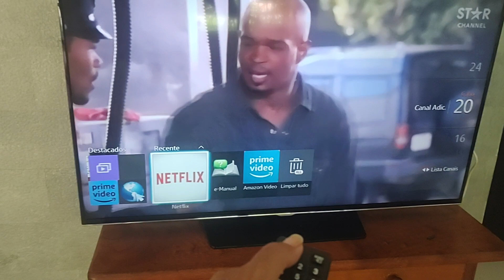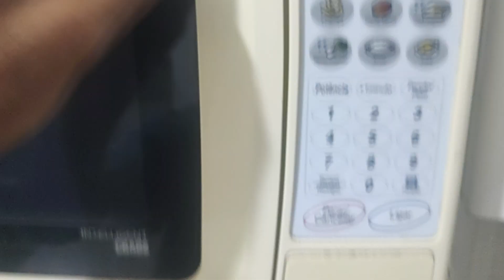Vistoria de Saída na Riviera - Casa Cód. 421.26.I02 Parte 1 Varanda, sala e cozinha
Participe dos Grupos:
Noticias da Riviera
Riviera Praia sem Sress
Propr. do seu Mód.
Desapega Riviera
Segurança Riviera
Solicite seu convite enviando uma mensagem para o N° acima.